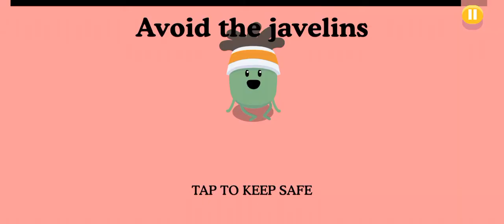Dumb ways to die 2 All levels Gameplay walkthrough part-50